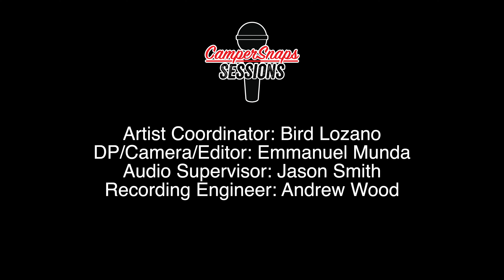Live Music Propaganda performs LIVE on CamperSnaps Sessions "Some Mud Mud"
Propaganda performs LIVE on CamperSnaps Sessions "Some Mud Mud"

Credits:
Propaganda - Vocals
DJ Promote - Turntables

Executive Producer/Camera/Editor/Director - Emmanuel Munda
Audio - Andrew Wood
Audio Supervisor - Jason Smith
Artist Coordinator - Bird Lozano

CamperSnap Sessions are live performances in a tiny vintage trailer. Think Tiny Desk concert but tinier. You get an exclusive seat at an intimate show with your favorite artist as they perform their music in the most unique way. Check out the 360 version of each video for an even more unique musical experience. Sit in with the band chill with the performer, it's just you and the artist in a tiny camper.